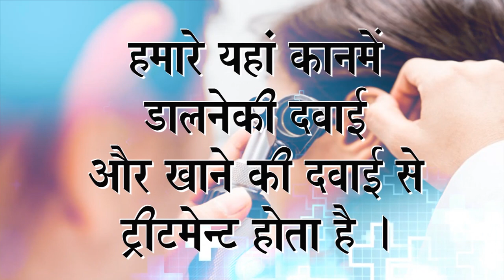Praveen Surana || Deaf Cure Center || Ahmedabad